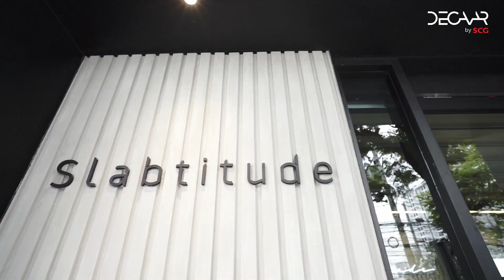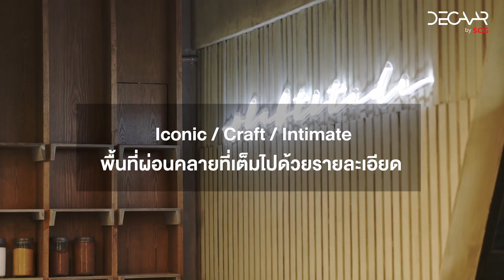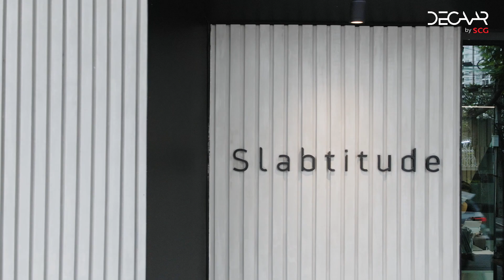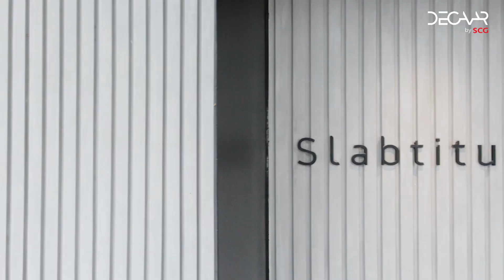[Dview] Slabtitude เมื่อสถาปัตยกรรมเป็นตัวทดลองขีดจำกัดของงานวัสดุ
Dsign Something X DECAAR by SCG

Slabtitude ผลงานชิ้นใหม่จาก VaSLab Architecture นำโดย  คุณแนท- วสุ วิรัชศิลป์ คาเฟ่ขนาดกระทัดรัดที่ถูกรีโนเวทจากห้องเก็บของเก่าในสตูดิโอออกแบบ ให้อัดแน่นไปด้วยเทคนิคและดีเทลงานคราฟท์ที่ทดลองกับขีดจำกัดของงานวัสดุได้อย่างน่าสนใจ

สำหรับผู้ที่สนใจข้อมูลบริการจากเดการ์ บาย เอสซีจี (DECAAR by SCG) ผู้ให้บริการด้านการตกแต่งภายนอกครบวงจรทั้งงานโซลูชั่นฟาซาด (Façade Solution) และงานโซลูชั่นตกแต่งภูมิทัศน์ภายนอก (Outdoor living Solution) สร้างสรรค์งานออกแบบที่โดดเด่น เปิดโลกงานดีไซน์ไร้ขีดจำกัด เปลี่ยนทุกความคิดสร้างสรรค์ให้เกิดขึ้นจริง ดูรายละเอียดเพิ่มเติมได้ที่